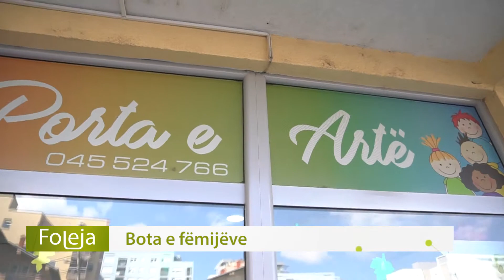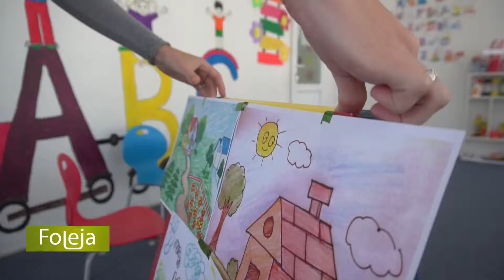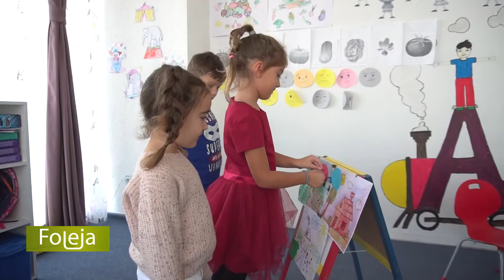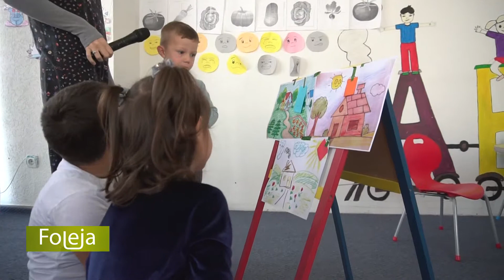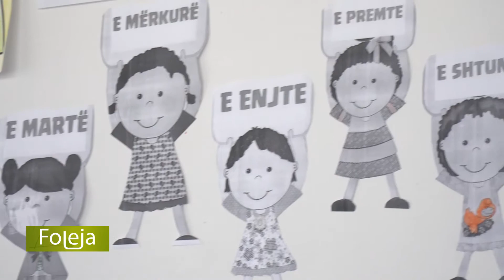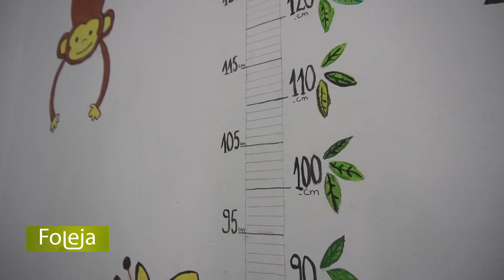Bota e fëmijëve